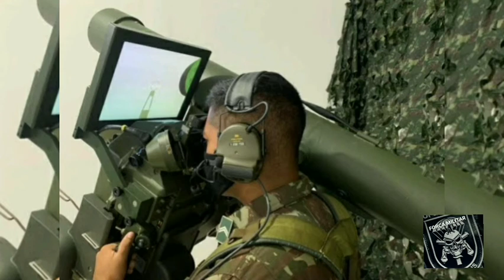RBS-70 A ANTI AÉREA DE CURTO ALCANCE MAIS LETAL DO MUNDO, A DISPOSIÇÃO DO BRASIL!